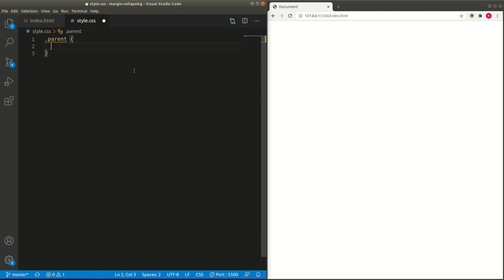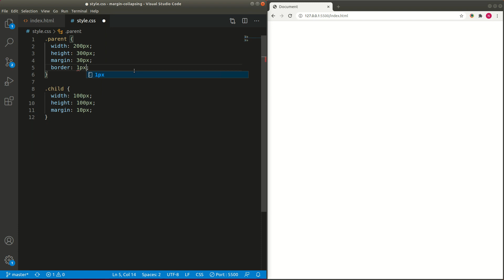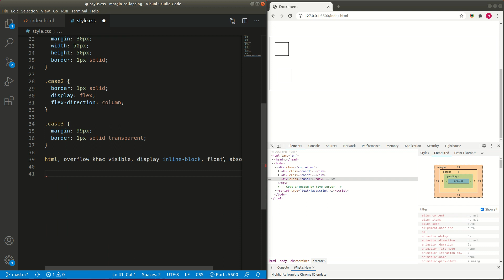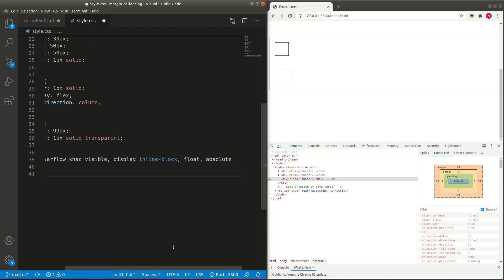Hiện Tượng Margin Collapsing Trong CSS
Margin Collapsing hay Margin Collapse là một thuật ngữ diễn tả sự chồng lấn lên nhau giữa margin của hai thẻ trong HTML. Đối với một lập trình viên Frontend, hiện tượng này sẽ gây ra không ít phiền toái cũng như những lỗi không mong muốn về bố cục và giáo diện web. Trong video này, tui muốn chia sẻ với anh em cách nhận biết cùng với cách khắc phục hiện tượng này. Anh em cùng theo dõi nhé. Cảm ơn mọi người.